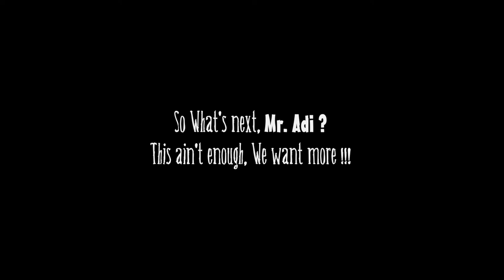120 Watt - 1000°C ZVS Royer Oscillator Induction Heater - 2014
I make a proof of concept that shows insufficiency in using low power to melt metal, suggesting building a low-cost, eco-friendly nickel smelter may not be feasible. These induction heater designs can achieve high temperatures quickly (1000°C in the 30s), but it becomes impractical for large-scale production due to increased power consumption and circuit complexity beyond a certain point.

Associate with: PT Pandu Citra Mulia (PCM)

0:08 Tsuyoshi Sekito, 関戸　剛 - The Only Friend
1:20 David Arnold and Michael Price - The Game is On!